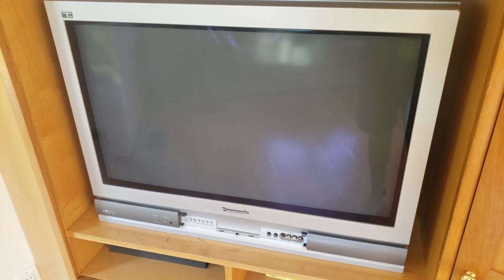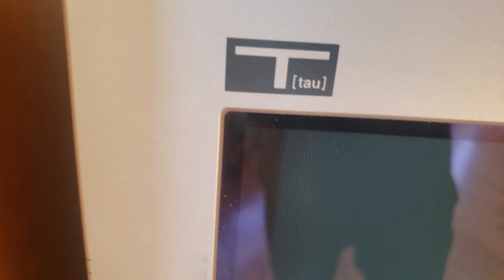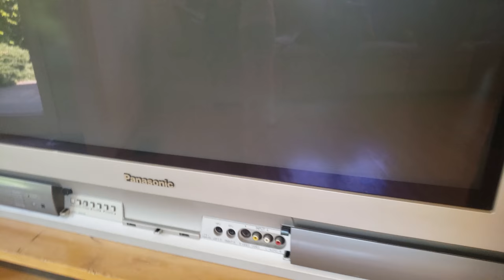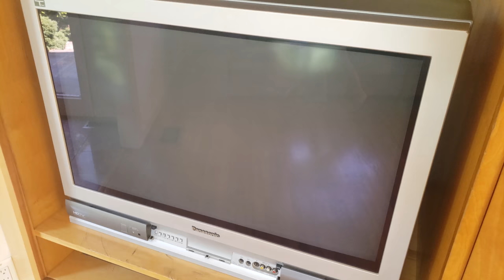PANASONIC OLD SCHOOL 1080i HD CRT!!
SAW THIS BEAUTY AND HAD TO FILM IT AS THESE ALONG WITH SONY REALLY HAD HD LOCKED DOWN WITH THESE COVETED SETS!